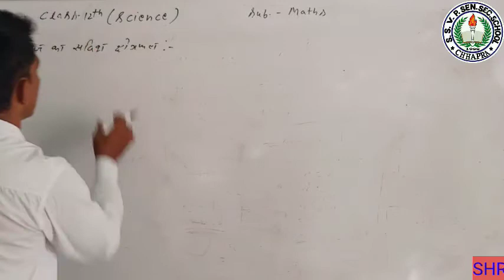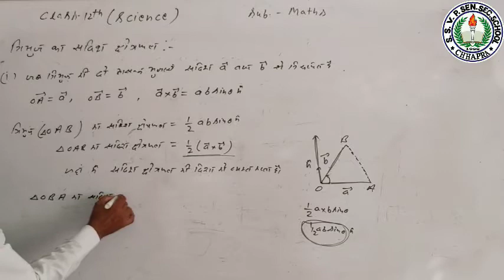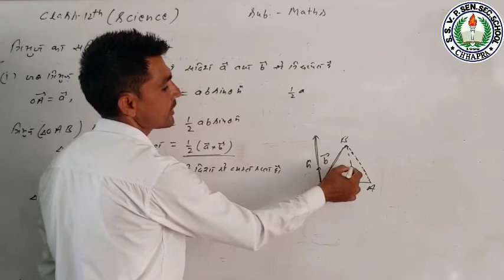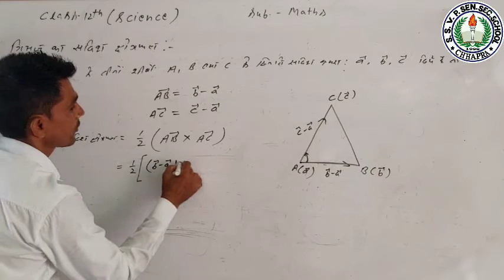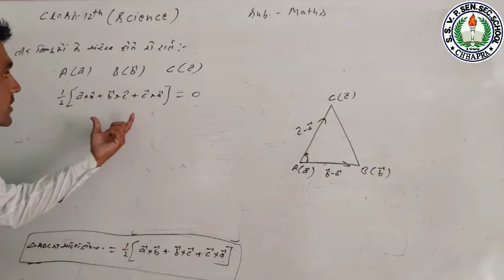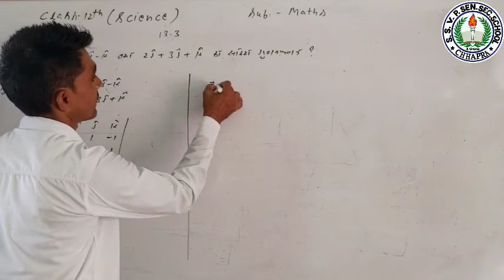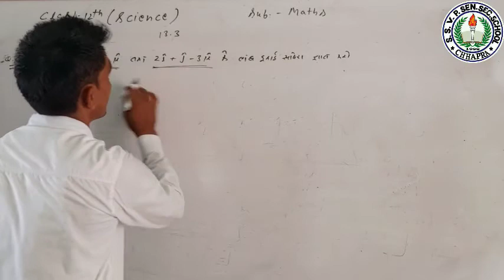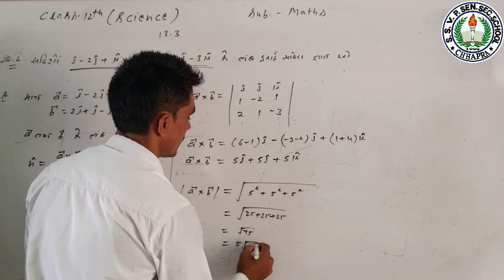Class-12th/Mathematics/Chapter-13/Vector/Part-17/By P.K Sir